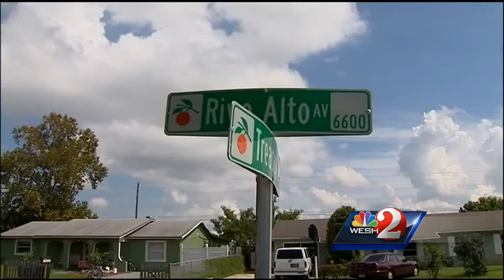Violent felon faces voyeur charges, deputies say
Orange County Sheriff's Office deputies announced an arrest in the case of a video voyeur.